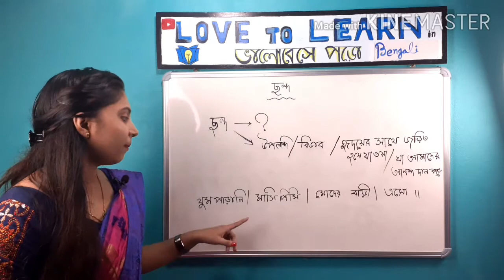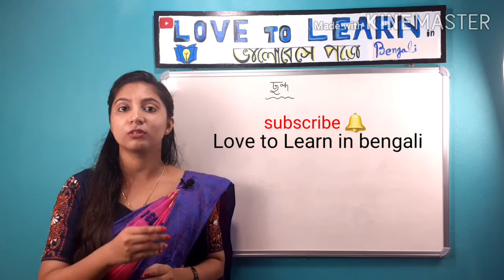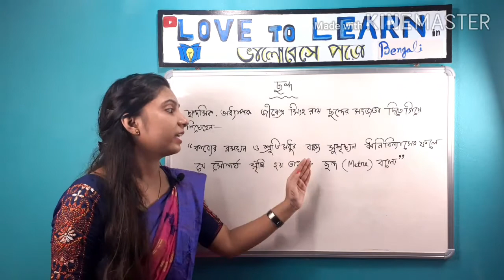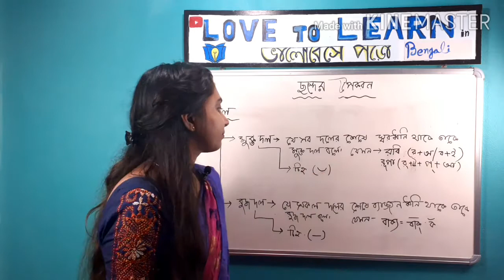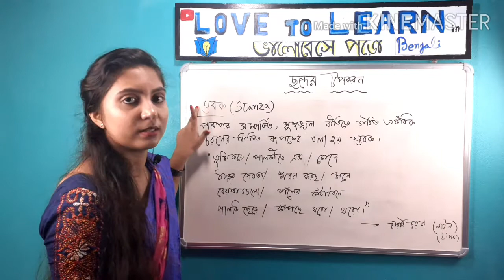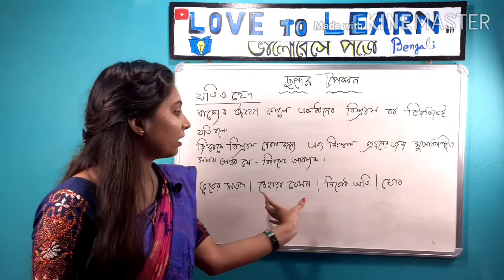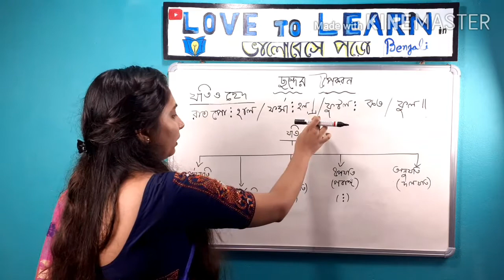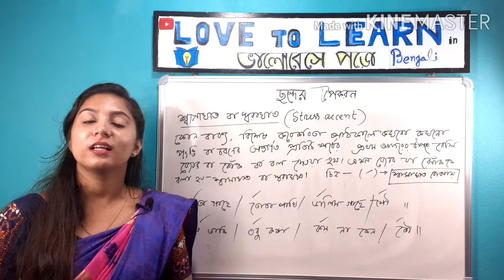ছন্দ | পর্ব -১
বাংলা ছন্দ বিশ্লেষণের প্রথম পর্ব।

এখানে ছন্দের সাধারণ ধারণা এবং ছন্দের উপকরনগুলিকে নিয়ে আলোচনা করা হয়েছে।

আরো ভালো করে ছন্দটা বুঝতে নেক্সট ভিডিও গুলোর উপর চোখ রাখো।
কোথাও বুঝতে অসুবিধা হলে কমেন্টে জানাও। বিভিন্ন আপডেট পেতে আমার ফেসবুক পেইজটি কে ফলো করে রাখো।